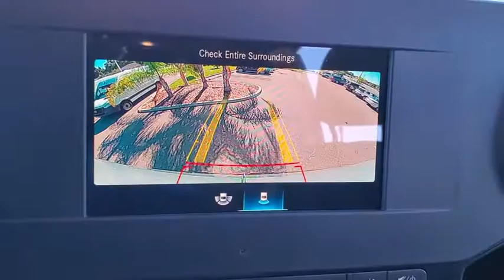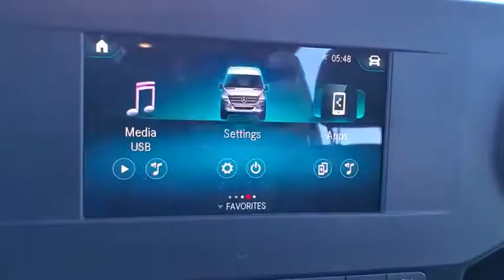2020 Mercedes-Benz Sprinter_2500 Tampa, Clearwater, St. Petersburg, Pinellas Park, Largo, FL LT03943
Iridium Silver New 2020 Mercedes-Benz Sprinter_2500 available in Tampa, Florida at Crown Mercedes of St. Petersburg. Servicing the Clearwater, St. Petersburg, Pinellas Park, Largo, FL area.
2020 Mercedes-Benz Sprinter_2500 Passenger 170 WB - Stock#: LT039430 - VIN#: W1Z4EGHY9LT039430

8302 US Hwy 19 N

Awards:br  * ALG Residual Value Awards Residual Value Awards